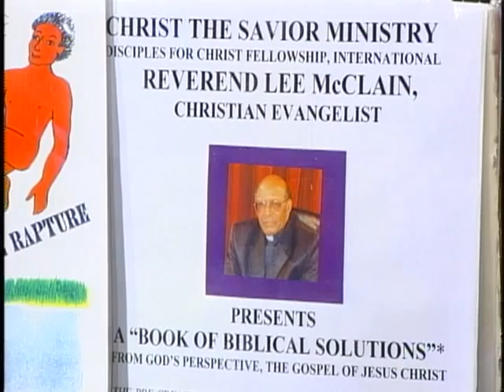Ask Rev Lee 3/4 New Testament and Christianity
ARL-6-9-11-yt03.mpg